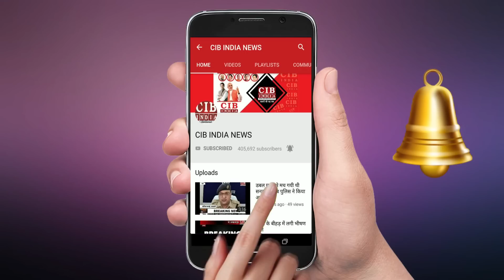आज़मगढ़ की महिलाओं और बच्चियों की तरफ अब कोई आँख भी उठाकर नहीं देख सकता